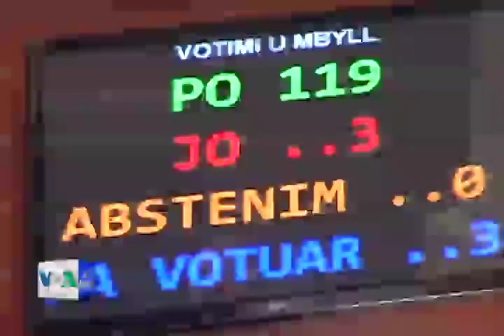Hiqet imuniteti i Priftit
Ne Tiranë parlamenti i hoqi sot imunitetin deputetit Dritan Prifti pas dyshimeve të prokurorisë për korrupsion. Prokuroria tha se zotëron një video ku zoti Prifti shihet se ndan me nje vartësin e tij shuma të mëdha në euro. Një javë më parë parlamenti i hoqi imunitetin deputetit Ilir Meta, per dyshime te tjera korrupsioni. Bashkimi Europian i kërkoi Shqipërisë të tregojë vullnet se po lufton korrupsionin. Kjo çështje ishte e para ne 12 pikat europiane drejtuar Tiranes pas shtyrjes se aplikimit per statusin e vendit kandidat.  Korrespondenti yne, Ilirian Agolli, njofton nga Tirana.